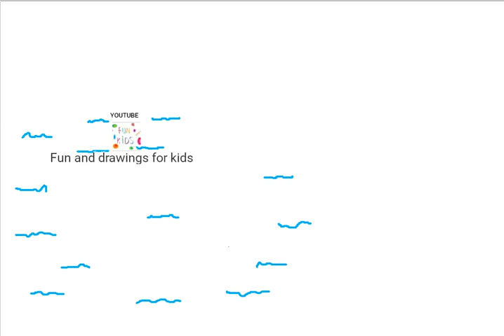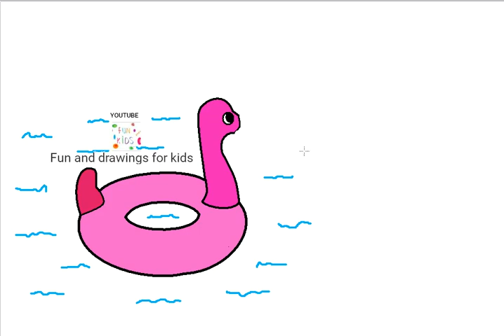Dibujar Un Flotador De Flamenco